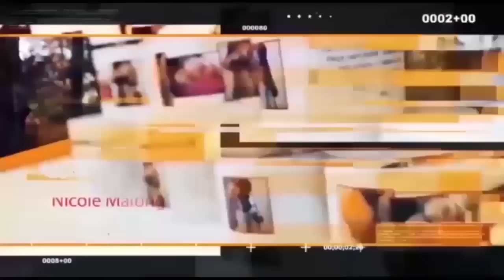TR!STE:L UN DE PLUS GRAND COMEDIEN TRES SOUFFRANT (METEO) NIONSO NA MPWASA NGA TE NA BOMI TSHEKO